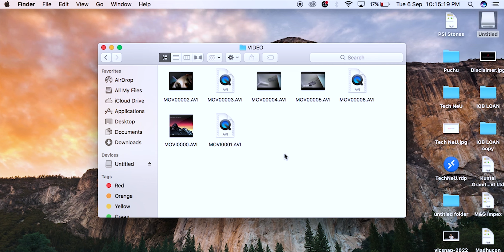IFITech 1080p HD Hidden Camera | Hidden Camera Wall Charger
If you're looking for a hidden camera that's easy to use and set up, then a hidden camera wall charger is a great option. These types of cameras are designed to look like standard wall chargers, so they're not easily detectable.